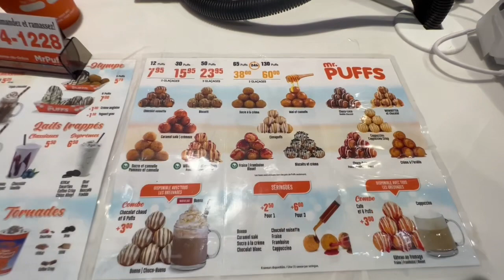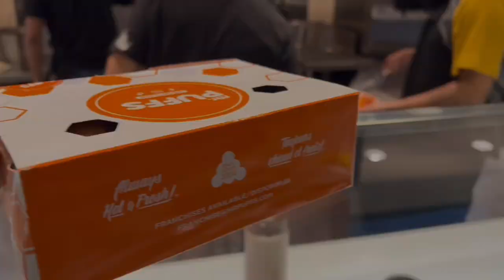Looking for Apartment || Snow Mountain on street || Eating Meethi pani puri (puffs)